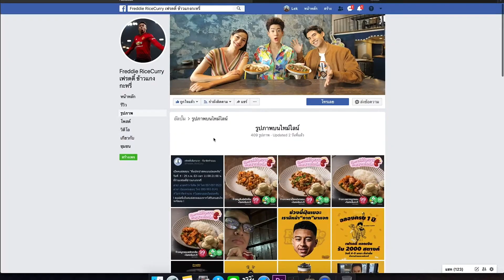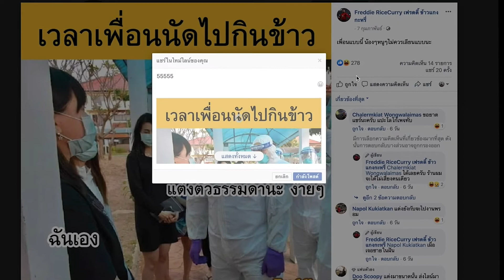Final pressnt Freddie Rice Curry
Phubat999